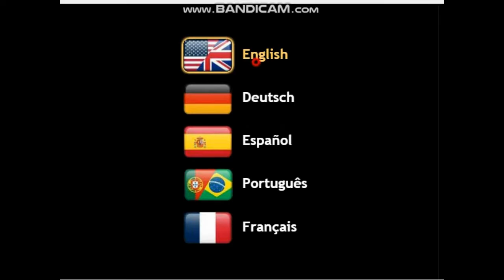13 More Days in Hell Walkthrough-Day 1 20 Souls